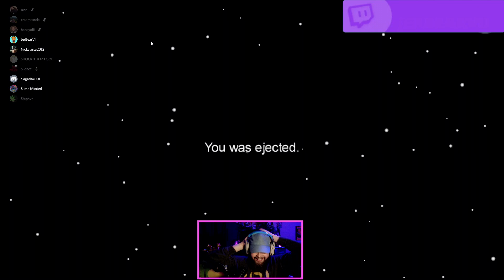I SIMPED AND IT LED US TO VICTORY | Among Us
I'm sorry I'm like this lol